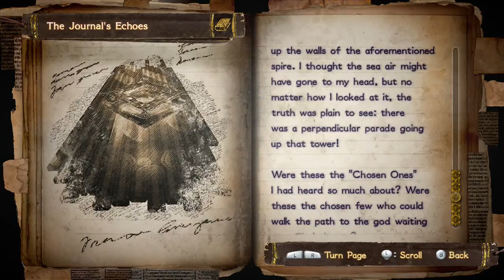Bayonetta 2 - Part 6 - Wii U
Angels have attacked  unexpectedly.. Fighting back does not work this time for Bayonetta, due to being betrayed by the very demon she summoned.  Her friend, Jeanne, comes to her aid, but is dragged to the pits of hell in the process. Now the beautiful and sexy protagonist must venture to Fimbulventr and enter the hidden door to the underworld, where she will explore and battle various creatures and overcome numerous obstacles to find and save her friend.